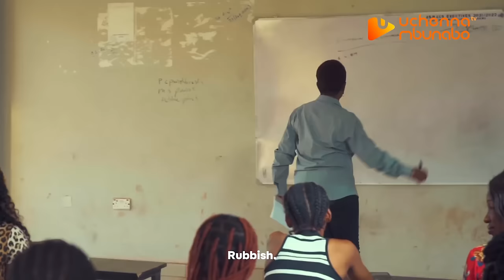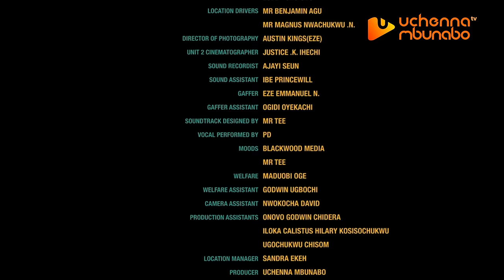WHEN ANGELS MEET - CLINTON JOSHUA, ENOCK DARKO, CHIOMA, PRECIOUS AKAEZE latest 2023 nigerian movie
This movie is a must watch for all the singles. very educative and intriguing
CLINTON JOSHUA, ENOCK DARKO, CHIOMA EDAK, PRECIOUS AKAEZE, MOMACHI GODSON,
EMEKA EZE